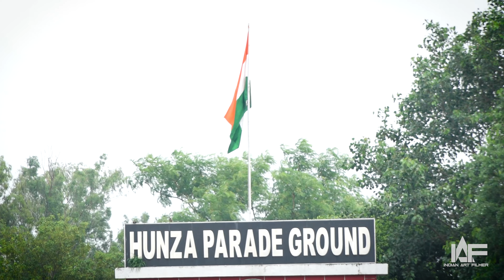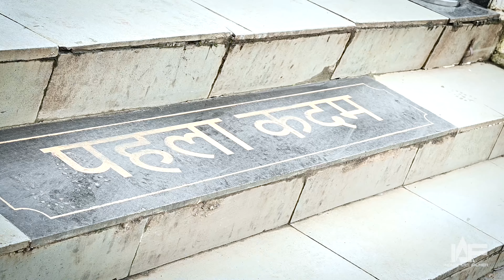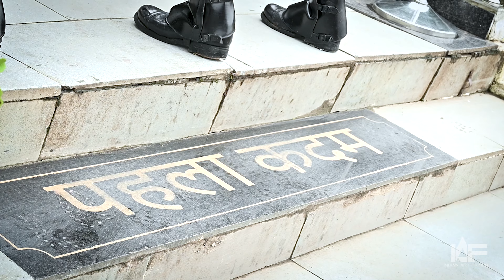POP | Passing Out Parade | Agniveer Course 01 | Jammu & Kashmir Rifles Centre Jabalpur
Passing Out Parade (POP) Agniveer Course 01 (Full Video)
Jammu & Kashmir Rifles Regimental Centre Jabalpur.